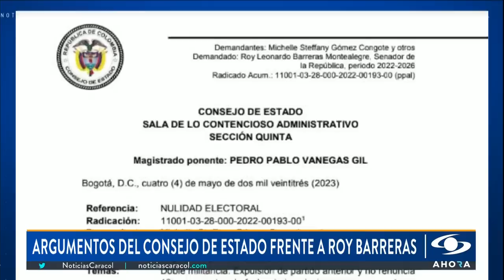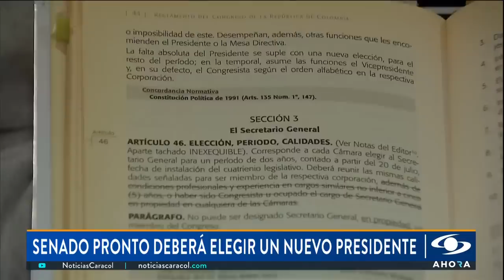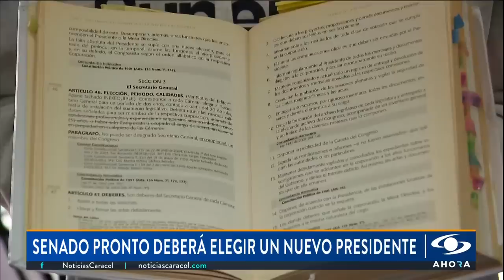Tras la salida de Roy Barreras de la presidencia del Senado, ¿quién lo reemplazaría?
Roy Barreras, presidente del Senado, ya fue notificado por el Consejo de Estado del fallo que declaró nula su elección por doble militancia. Lo que ahora debe definirse es quién lo reemplazará en la dirección del Congreso que, según lo estipulado, debe ser alguien de su mismo partido, el Pacto Histórico.

El Consejo de Estado aclaró que la notificación dada al parlamentario no quiere decir que debe salir ya del Senado, pues deben transcurrir dos días para que el político interponga el recurso de apelación. De no hacerlo, abandonaría oficialmente la cámara alta el próximo viernes 12 de mayo.